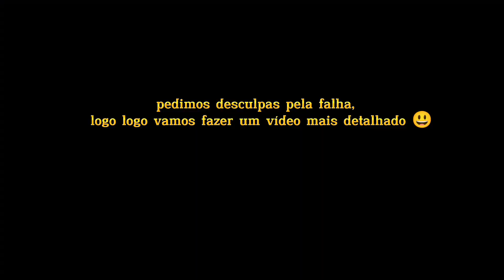CURSO DE APICULTURA SENAR GO - NOSSA PRIMEIRA CAPTURA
Nos sigam no instagram @fazenda_imperial